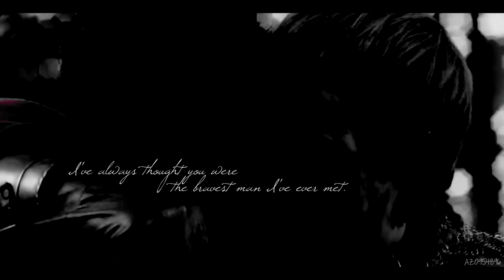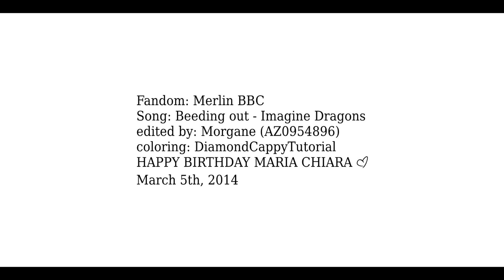Merlin and Arthur | bleeding out [for Maria Chiara]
I miss Merlin so much! I really need to vid them :) I love their friendship since the begining of the series. And I wanted to make a video for maryjonas96's birthday !

This video is for you honey! Happy birthday!!
I really love your videos and I admire you since a long time! I glad one day I talked to you :)
I like you and I wanted to make something special for you. I know you love Merlin, and I miss this show so much that I vide Merthur :)
I really hope you'll like it !! Happy birthday ! ♥

• Fandom: Merlnn BBC
• Characters: Merlin and Arthur
• Program: Sony vegas pro12
• Coloring: